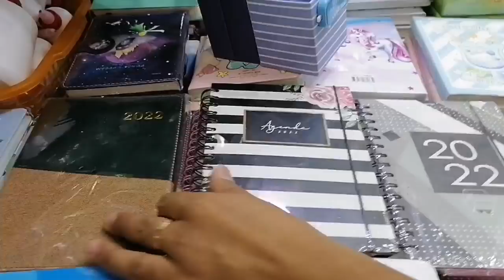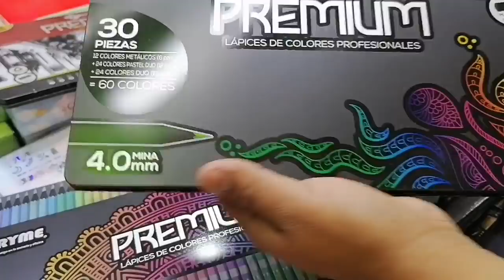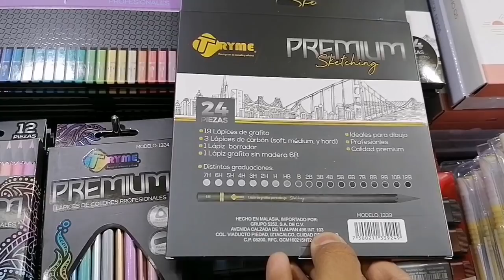La Papelería Kawaii más Bonita del Mercado de San Ciprian😍😁🌟Lo último y más Novedoso🌈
Gracias por Visitar estr Canal🌈
Eres Bienvenido🌟
El día de hoy tenemos Una Actualización de Papelería Kawaii Eli los Gemelos🌼

Ubicados en Plaza San Ciprian Nave
A 1 Pasillo del Centro de las Naves🌼

Contacto para Envios Foráneos:
Siguelos a través de Facebook como:
Mil Éxitos y Bendiciones 🌈